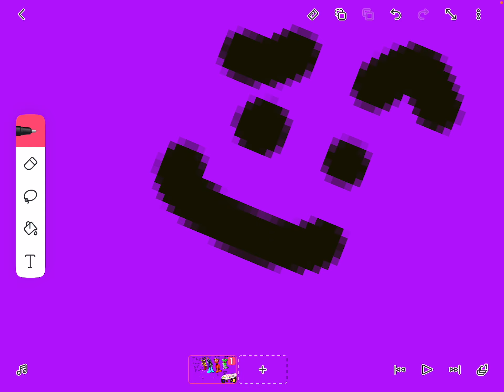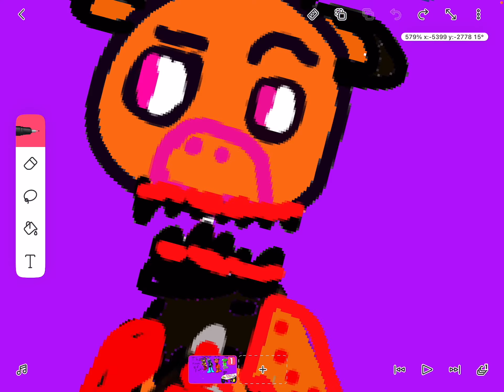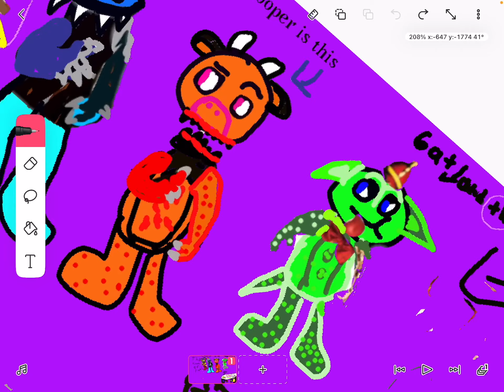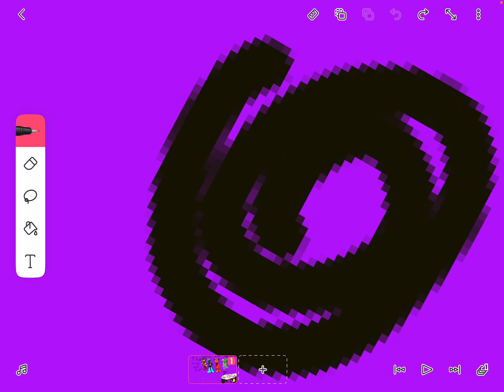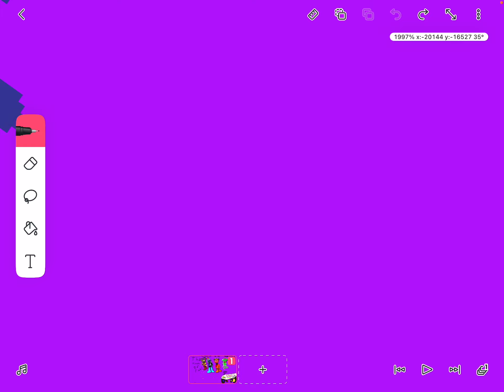Omgg this my new of the banana split and this is all my oc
You  can  use any of this one but just not Snorky maybe making part two  it’s going to be the whole movie of it